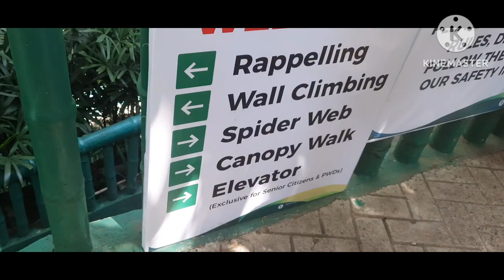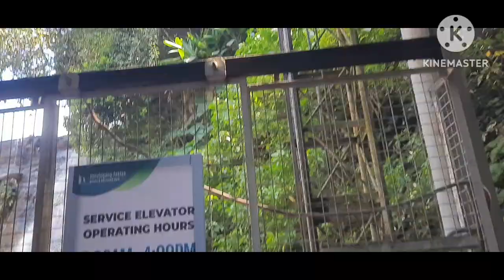2ND DESTINATION HINULUGANG TAKTAK || ANTIPOLO RIZAL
From Pililia at nadaanan nmin ang Antipolo kaya stop over kami sa Hinulugang Taktak moment ng mapuntahan dahil 1st time lng nmin at nakakatuwa dahil libre...at sobrang bait ng mga staff nila dun...